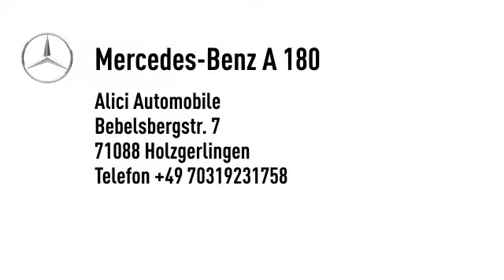Mercedes-Benz A 180 CDI Avantgarde DPF*KLIMA*SITZHEIZUNG*